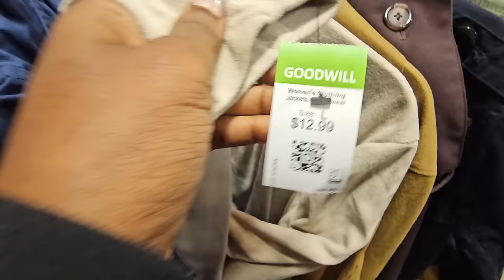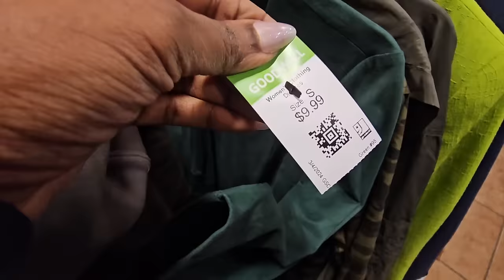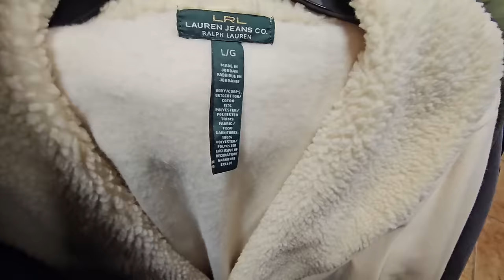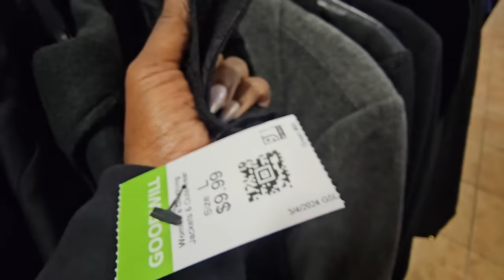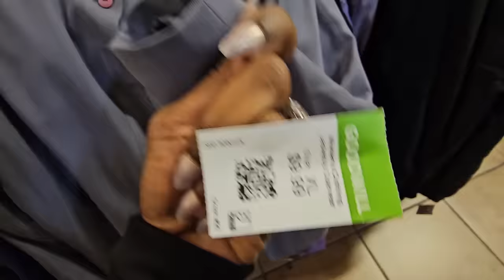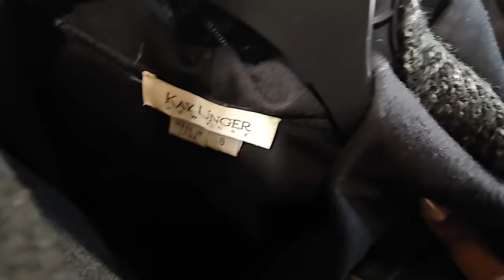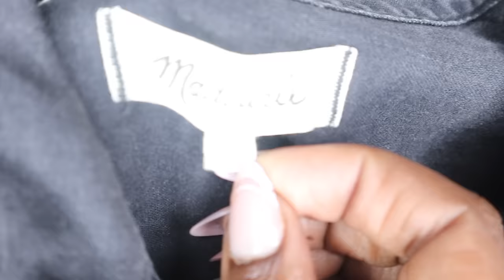The Easiest Tip to Build Your Reselling Business | Reselling Ebay Poshmark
Stickers I was Talking About

Videos Mentioned-

Goodwill SECRETS YOU NEED TO KNOW BEFORE THRIFTING @ GOODWILL & GOODWILL Outlet